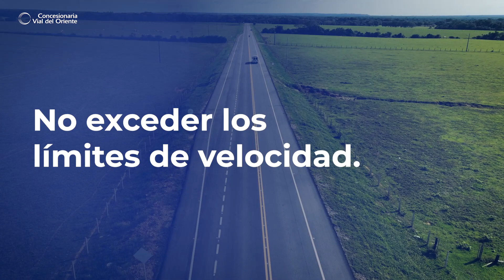Ahora | Disfruta de esta navidad y transita por el corredor de forma segura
Disfruta de las fiestas decembrinas con responsabilidad, en casa alguien te espera. Sigue estas recomendaciones de seguridad vial durante esta época de navidad y fin de año al transitar por el Corredor Villavicencio - Yopal

Recuerda que en la vía yo cuido mi vida.

Línea de atención al usuario: 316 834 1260